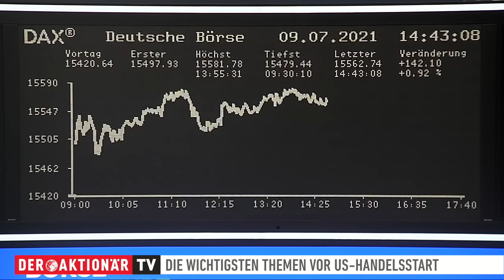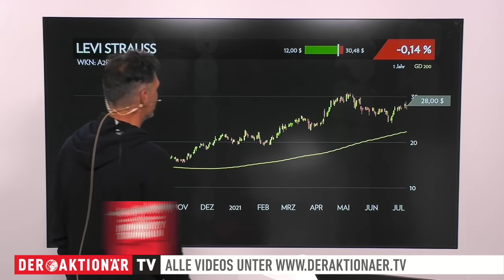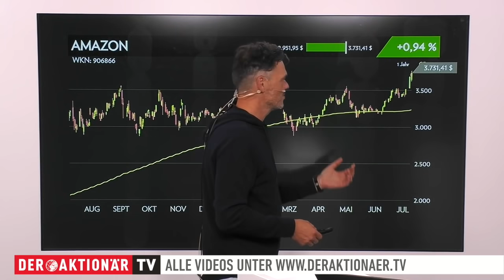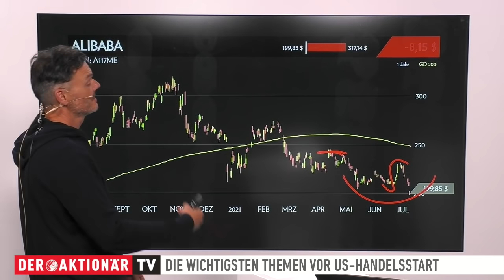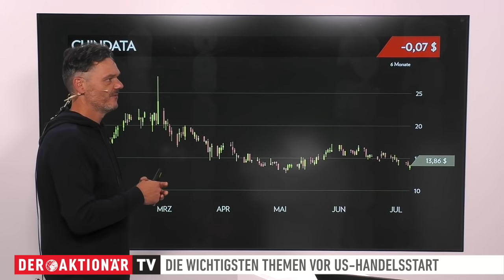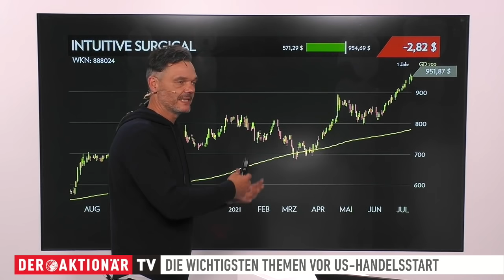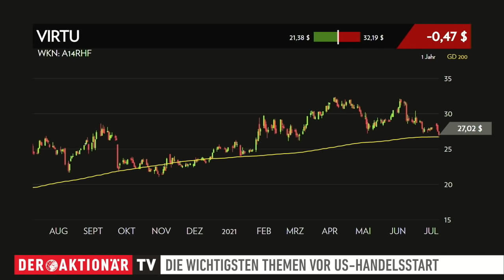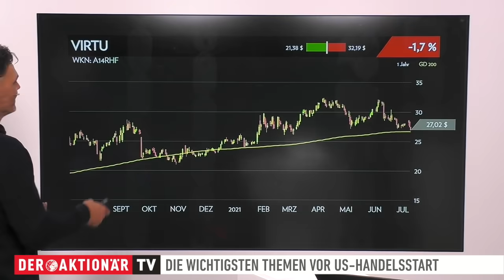Opening Bell: Levi Strauss, GM, Amazon, Baidu, Alibaba, Chindata, Intuitive Surgical, Nvidia, Virtu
Gestern konnten die großen US-Indizes ausnahmsweise mal keine neuen Rekorde verbunden. Dow Jones und Co. gingen allesamt mit Verlusten aus dem Handel. Der amerikanische Leitindex beispielsweise musste 0,75 Prozent abgeben.

Bei den Einzelthemen geht es heute um Levi Strauss, General Motors, Amazon, Baidu, Alibaba, Chindata, Intuitive Surgical, Nvidia und Virtu.

Franziska Schimke, Korrespondentin an der Börse Frankfurt, gibt außerdem einen Überblick, was die Märkte bewegt.